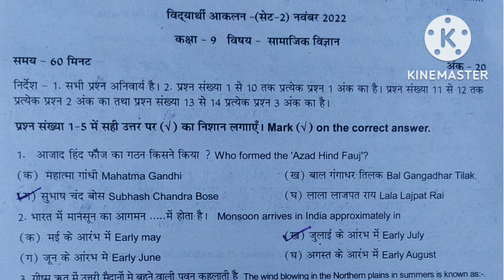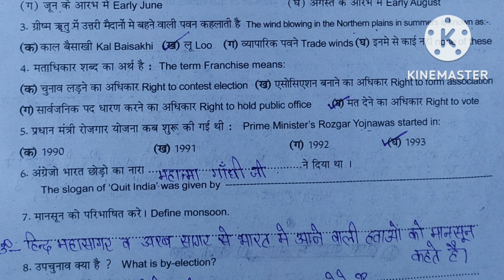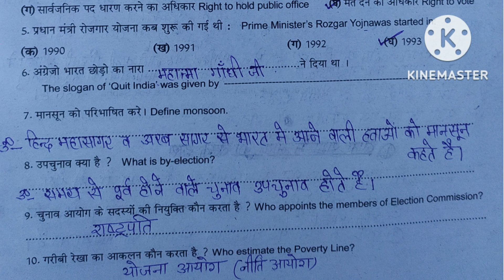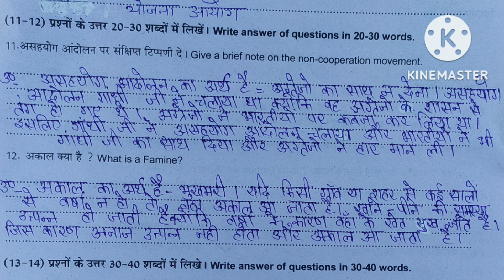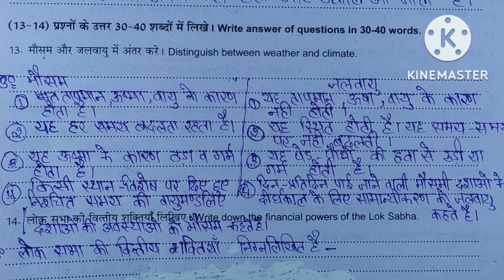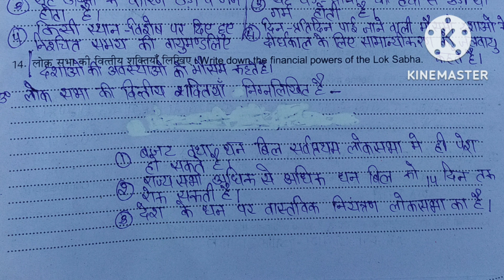Class 9 Social Science Answer Key Sat November 2022|कक्षा 9 सामाजिक विज्ञान आंसर की सेट 2 2022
Class 9 Social Science Answer Key Sat November 2022|कक्षा 9 सामाजिक विज्ञान आंसर की सैट 2 2022|@DoubtHut

My Queries-
कक्षा 9वी सामाजिक विज्ञान आंसर की 2022
कक्षा 9 वीं सामाजिक विज्ञान आंसर की सेट दो
कक्षा 9वी सामाजिक विज्ञान आंसर की सेट 2 2022
कक्षा 9 सामाजिक विज्ञान आंसर की सेट नवंबर 2022
कक्षा 9 आंसर की सामाजिक विज्ञान सेट दो
सामाजिक विज्ञान आंसर की कक्षा 9
सामाजिक विज्ञान पेपर हल कक्षा 9 सेट 2
कक्षा 9 सामाजिक विज्ञान पेपर हल सेट 2 एक्जाम
कक्षा 9 सामाजिक विज्ञान पेपर हल सेट नवंबर 2022
सामाजिक विज्ञान पेपर हल कक्षा 9 सेट नवंबर 2022
Class ninth social science answer key set 2
Class 9th answer key social science set 2
Social science answer key set 2 Class 9
9th class social science answer key set november 2022
class 9th social science answer key sat november exam 2022